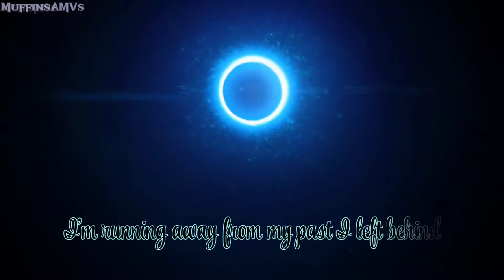Snowblind - Saber Alter [AMV/Shorts]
༒🌹❄️ડꪀꪮ᭙᥇ꪶเꪀᦔ ❄️🌹༒

𝑺𝒂𝒃𝒆𝒓 𝑨𝒍𝒕𝒆𝒓 𝑺𝒉𝒐𝒓𝒕 𝑴𝒂𝒅𝒆 𝒃𝒚 𝒎𝒆 !! 𝑯𝒐𝒑𝒆 𝒚𝒐𝒖 𝒂𝒍𝒍 𝒆𝒏𝒋𝒐𝒚 𝒊𝒕 ❤️

𝗔𝗻𝗶𝗺𝗲 : 𝐅𝐚𝐭𝐞/𝐒𝐭𝐚𝐲 𝐍𝐢𝐠𝐡𝐭 𝐇𝐞𝐚𝐯𝐞𝐧'𝐬 𝐅𝐞𝐞𝐥 : 𝐋𝐨𝐬𝐭 𝐁𝐮𝐭𝐭𝐞𝐫𝐟𝐥𝐲

Song : Au5, Tasha Baxter - Snowblind

This is a fan made (non for profit) video and the materials in this video are not related in any to myself or each other outside of it. Please support the artists by purchasing their original works